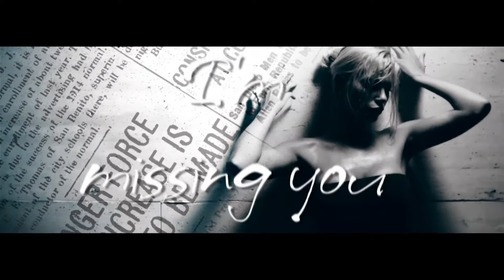Ricky Monaco feat. Max C - I Cant Live (Without You) [Official Music Video]